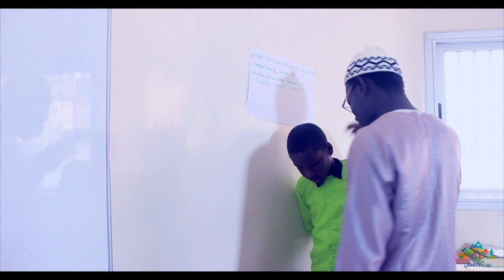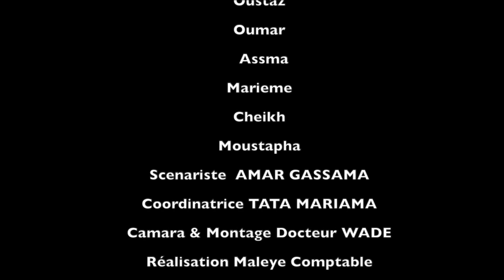EPISODE 5 : RAMADAN AVEC BAYTOUL ATFAL – Kheud est -ce que farata le? L’importance du Sahour